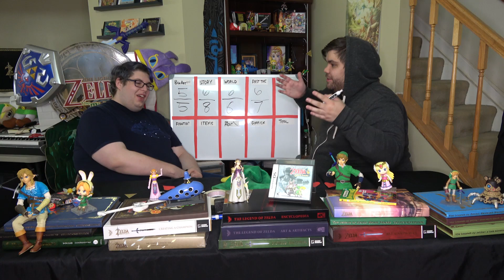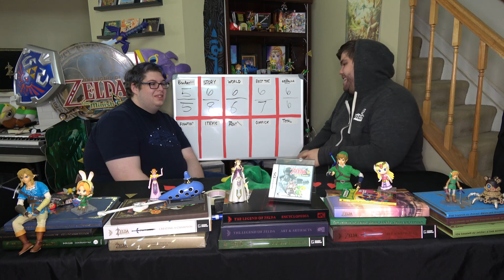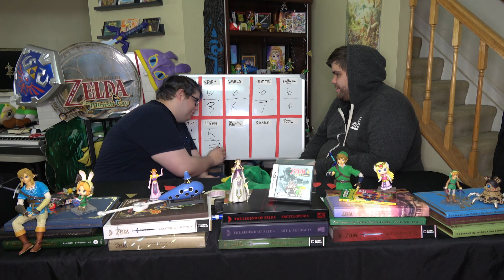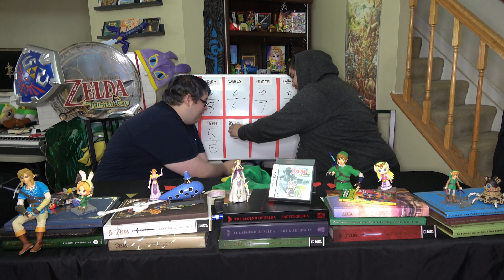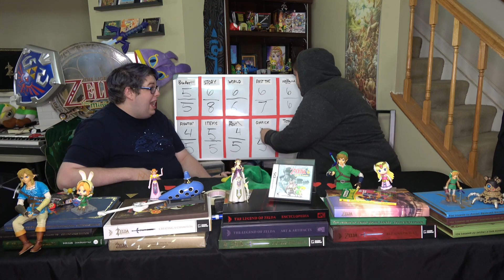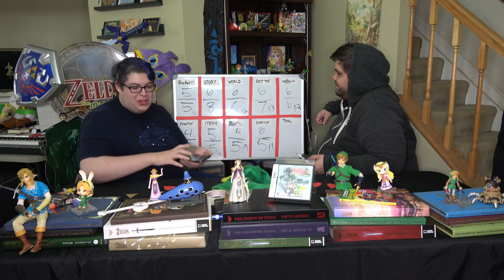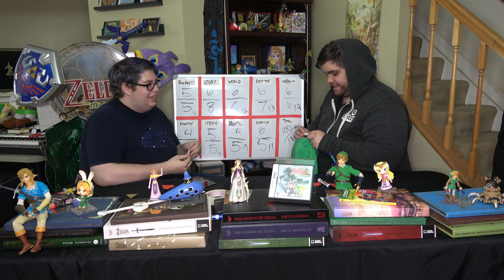Is Spirit Tracks An Improvement? - ZZZ 16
In the ZZZ, Kampy and MC will review every game in The Legend of Zelda series. Each game will receive a ranking in 9 categories from both hosts. These rankings can be overridden using a Piece of Heart powerup. At the end of each episode, the hosts can use a Triforce Fragment to give 10 bonus points for something they personally love from the game.

This show is inspired by the Portsmoth Pizza Program (PPP) by Jory Caron as well as the Definitive Zelda Ranking series from Zelda Dungeon. It is our hope to combine both educated debate and nonsense comedy in this series.

Thank you to MiChael, our elite producer and editor for making these episodes as magic as they are.